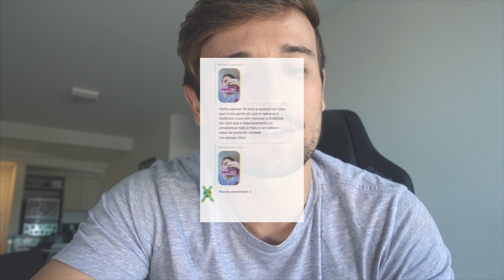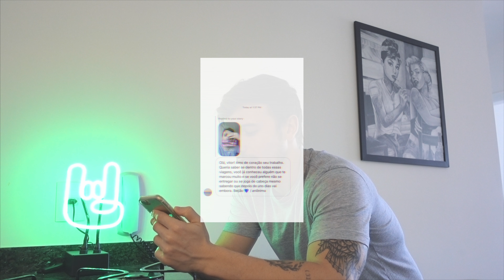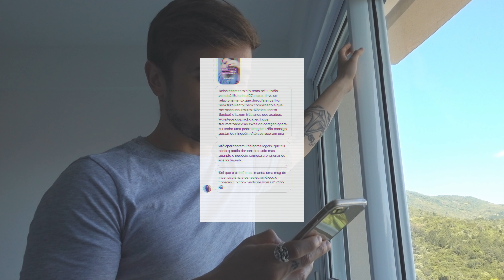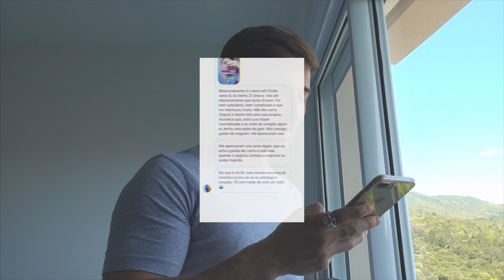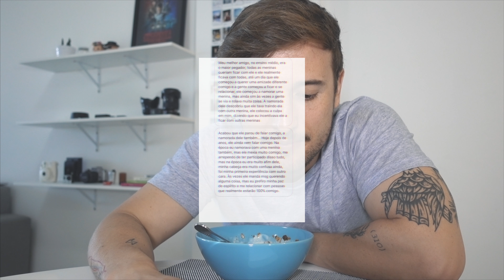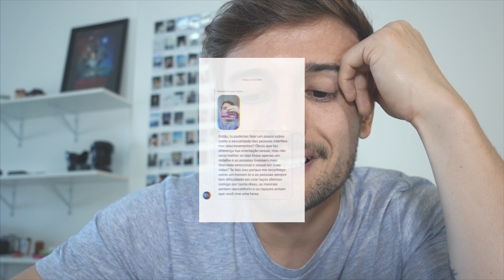ISSO VOCÊS NÃO SABIAM